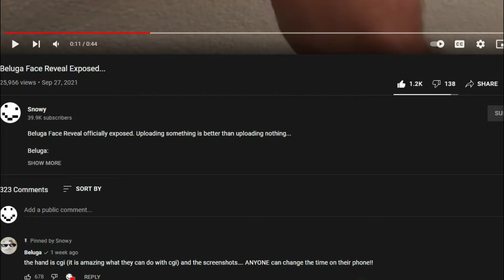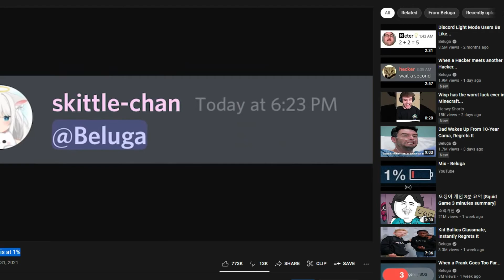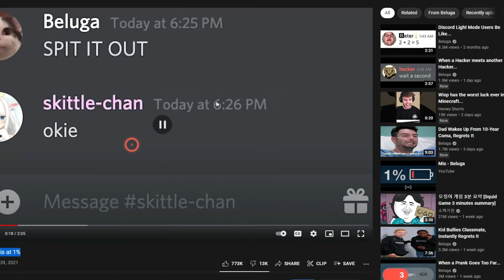Beluga Faked His Face Reveal... (Exposed)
In this video, I expose beluga's face reveal. I think this is faked... Comment down below and share what you think about this... Beluga is one of the fastest growing youtubers right now... He is growing faster than Dream and Mrbeast. He is getting recommended to everyone and almost everyone know him.